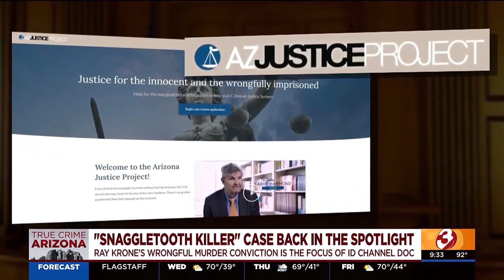'Snaggletooth killer' case back in national spotlight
The man once known as the “Snaggletooth Killer,” then exonerated for the crime a decade later, is now sharing how his experience shaped his life.